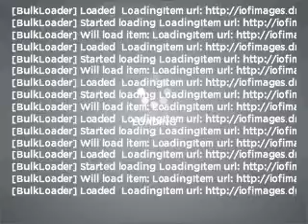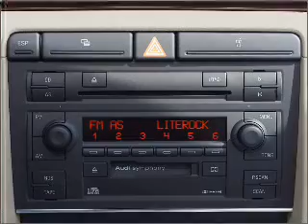2005 Audi A4 - Salt Lake City UT - NATE WADE SUBARU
Year: 2005
Make: Audi
Model: A4
Trim: 1.8T quattro
Engine: 1.8 liter inline 4 cylinder 20 valve
Transmission: 5-Speed Automatic
Color: Silver
Mileage: 105162
Address:
1207 S Main St